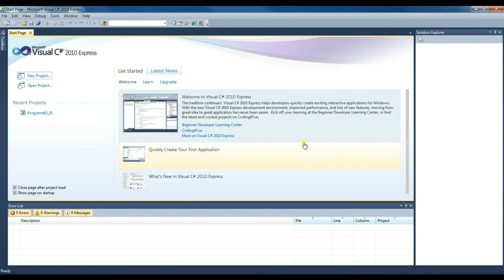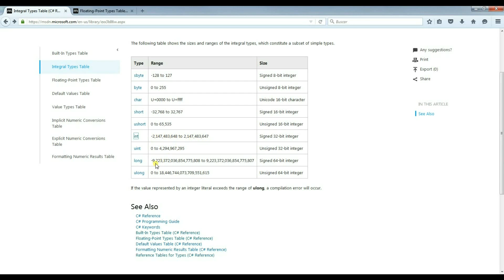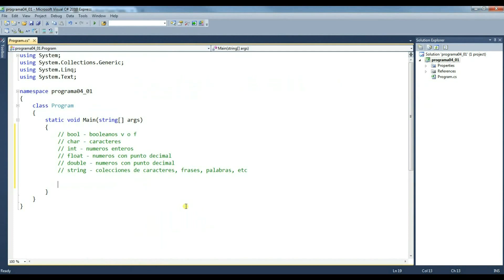Tutorial C# 6 - Las variables - Curso completo en español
Aprende lo que son las variables y los tipos de datos en C#